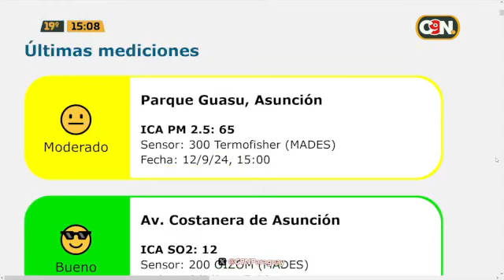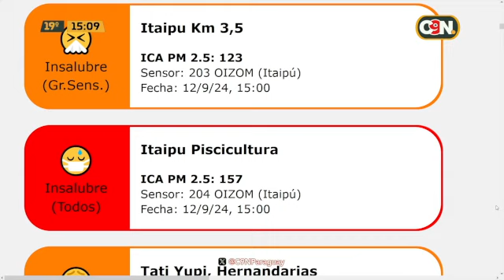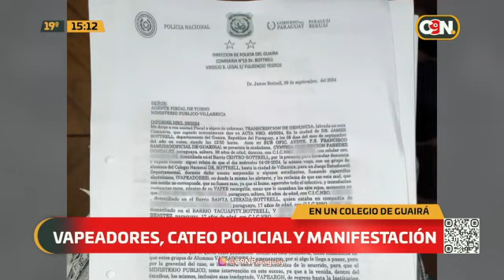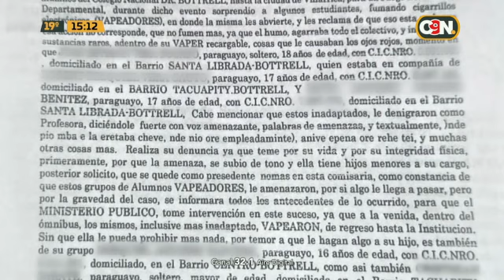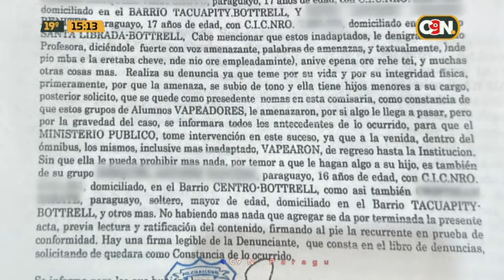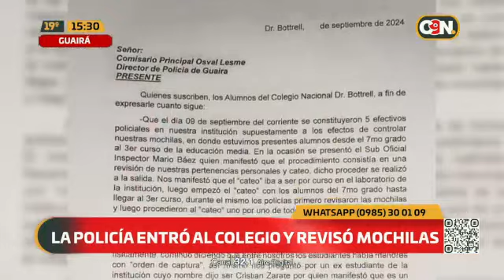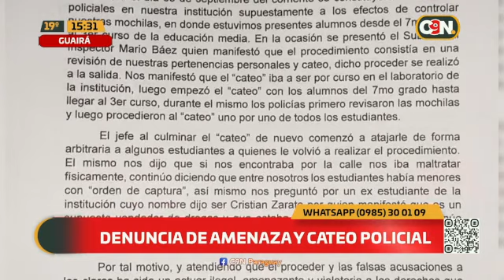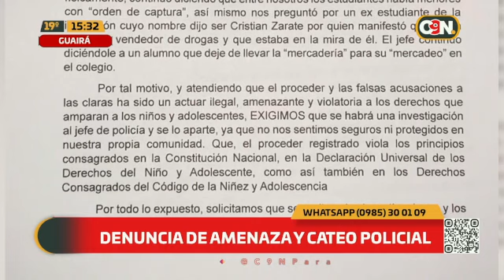C9N Tarde Noticias: Programa del 12 de Septiembre de 2024